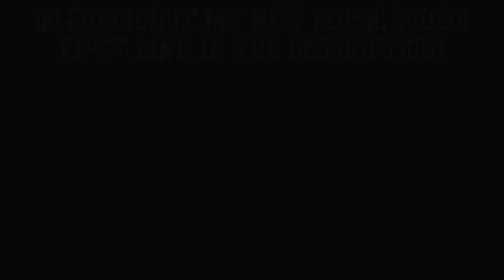Montana Of 300 12 - Snapbacks & Tattoos - Remix - Official Video - REACTION